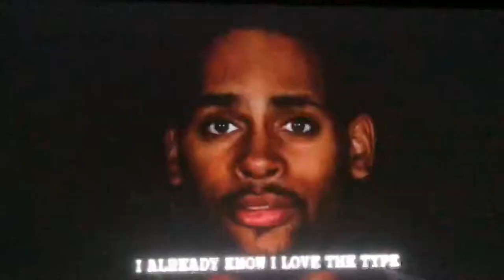MTV’s Friendzone - Andrew and Brittany [ Buys Candies For Someone ]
495 Productions